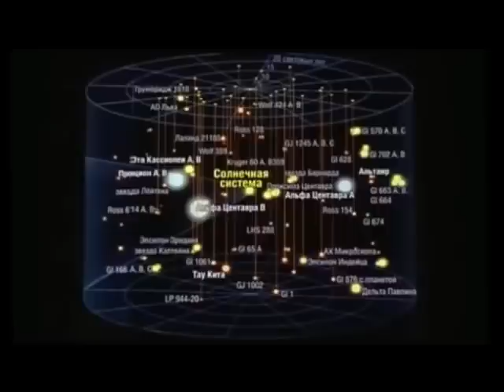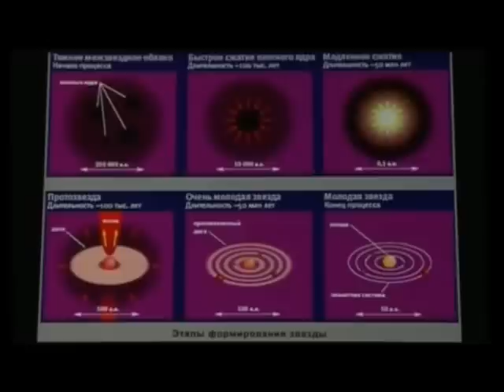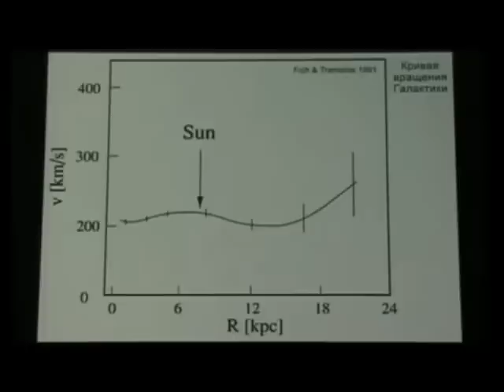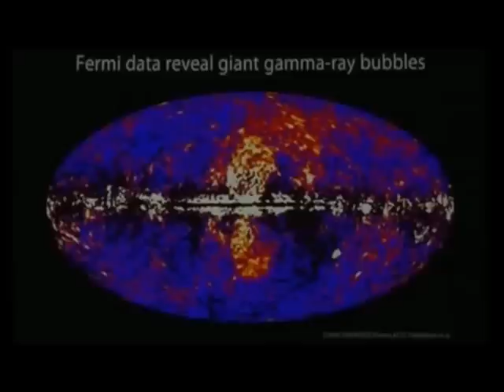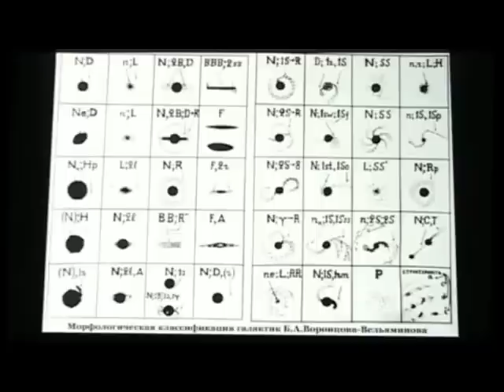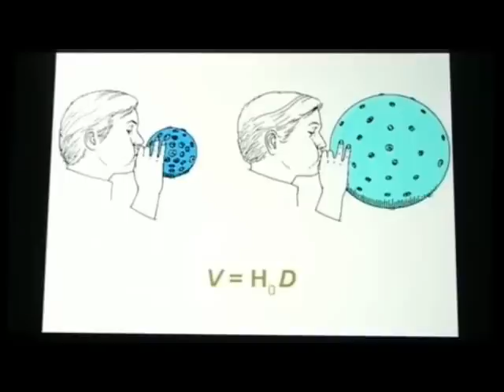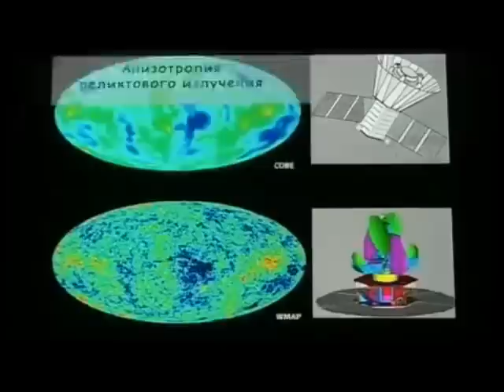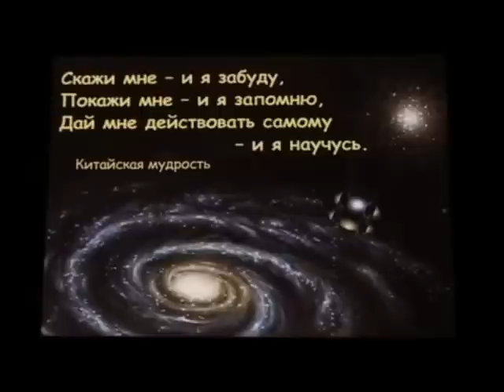Владимир Сурдин. Лекция "Мир галактик"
. Галактика — гигантское космические скопление звезд, газа и пыли, удерживаемые силами гравитации. Все объекты, входящие в состав галактики обращаются вокруг общего центра масс. Чаще всего это гигантское ядро, которое находится в центре, состоящее из черной дыры. С появлением телескопа "Хаббл" астрономы начали наблюдения за далекими галактиками. Наблюдаемая часть Вселенной содержит не менее 100 млрд. галактик. Они распределены хаотично, есть районы сосредоточения плотных групп галактик, есть совсем пустынные области. Массы галактик колеблются от 107 до 1012 масс нашего Солнца. Диаметры их составляют от 16 тыс. до 800 тыс. световых лет.

 Лектор Влади́мир Гео́ргиевич Сурди́н — астроном и популяризатор науки. Кандидат физико-математических наук, доцент. Старший научный сотрудник Государственного астрономического института имени П. К. Штернберга, доцент физического факультета МГУ.